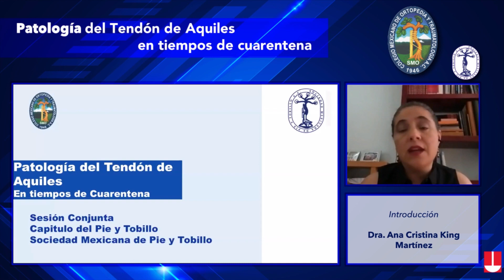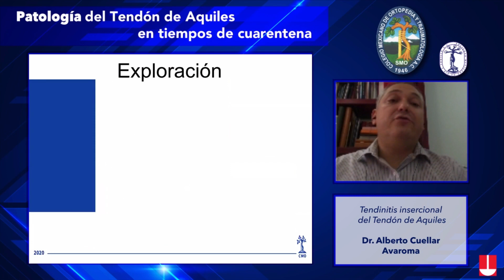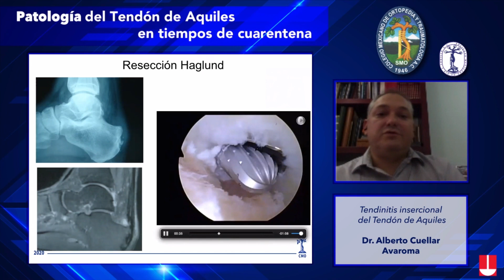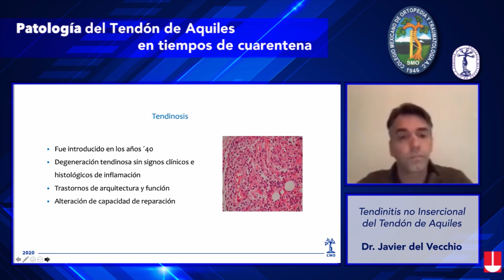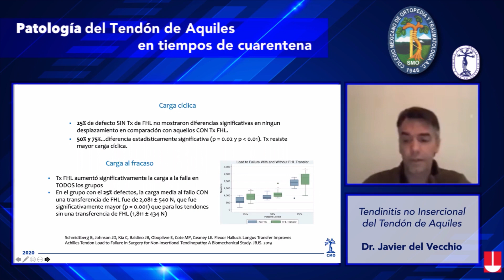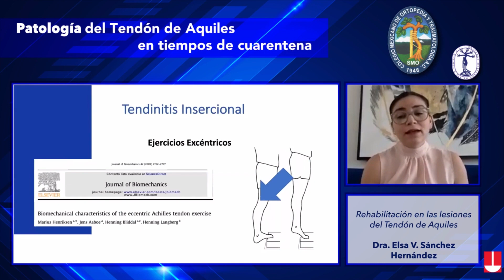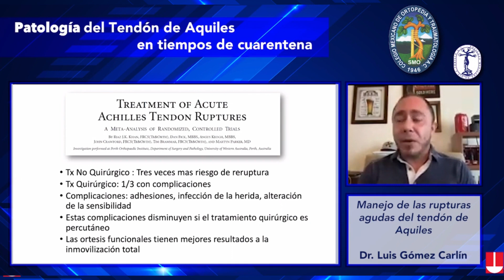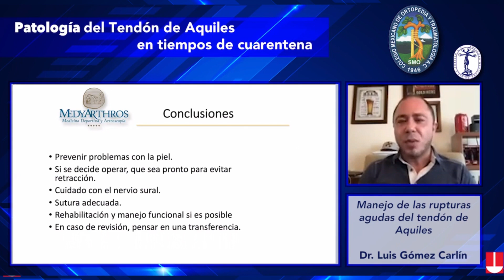Patología del tendón de Aquiles en tiempos de cuarentena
Introducción - Dra. Ana Cristina King Martinez (CDMX).
Tendinitis insercional del tendón de Aquiles - Dr. Alberto Cuellar Avaroma (CDMX).
Tendinitis no insercional del tendón de Aquiles - Dr. Javier del Vecchio (Argentina).
Manejo de las rupturas agudas del tendón de Aquiles - Dr. Luis Gómez Carlin (Guadalajara).
Rehabilitación en las lesiones del tendón de Aquiles - Dr. Elsa V. Sánchez Hernández (Guadalajara).